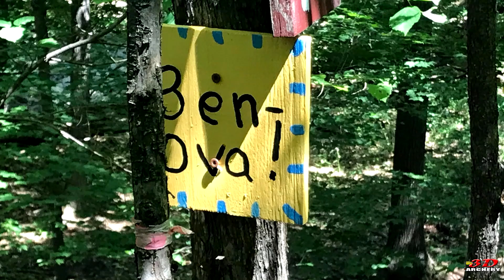An Archery Course Like no Other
I shoot a course that every Archery Club should have and it was a blast!